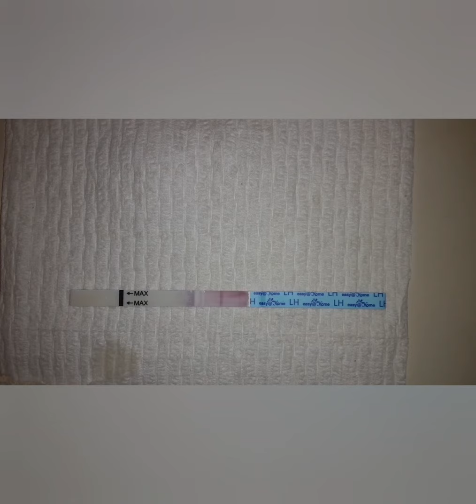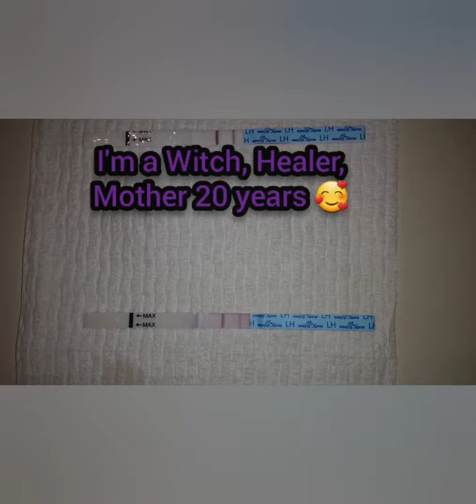Contest 4 Free Psychic Reading (Open) + Fertility Test Video 4 POAS (Pee on a Stick) Addicts 🧚‍♀️